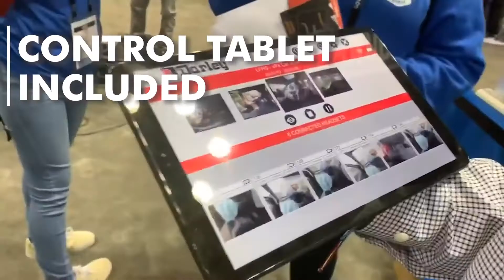No More Death By Powerpoint | VR Education | WS Darley x RiVR Link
No More Death By Powerpoint | VR Education | RiVR LINK x Darley

For more information on RiVR Link Classroom in a box contact

USA - Bradley Woodward /  Kevin Sofen

UK & Other territories
Alex Harvey / Bradley Woodward